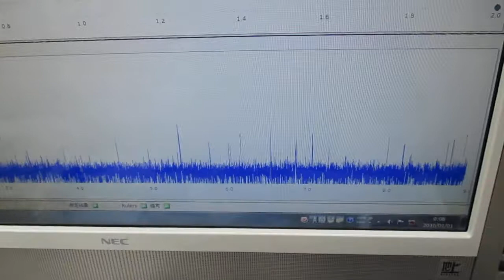新しい超音波伝搬用具の開発実験 ultrasonic-labo